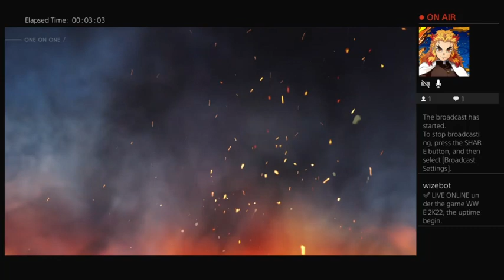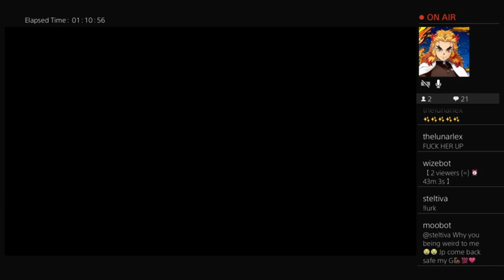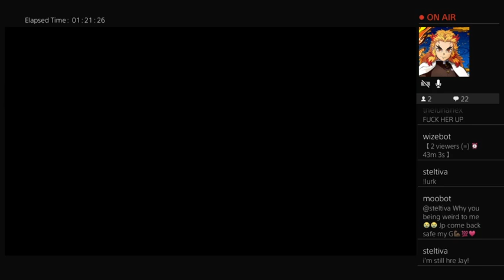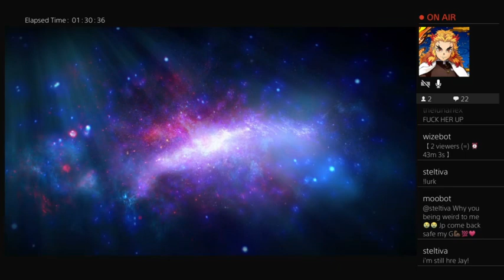WWE 2K22 ICW Season 2 PPV Eternal Damnation